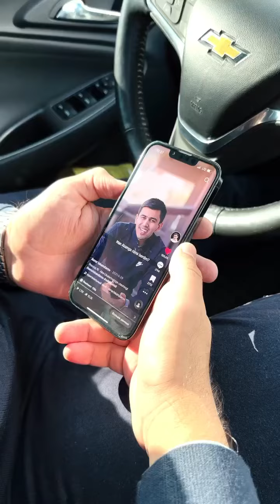ORZULAR AMALGA OSHISH XUSUSIYATIGA EGA )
Maktab davrlarimizda akam bilan bitta velosipedni almashib minar edik oʻsha vaqtlar bu velosiped biz uchun juda qadrli edi va kunlarning birida akam uni oʻgʻirlatib qoʻyib uyga juda xomush boʻlib yayov kirib keldilar, hali haligacha oʻsha damlar koʻz oldimda. Men varrak yasayotgan edim akamni koʻzlaridagi xomushlikni koʻrib oʻsha yerda akamga vaʼda berdim: “Aka men katta boʻlsam koʻp pul ishlaymanda, yana birga minishimiz uchun sizga eng zoʻr mashinani sovgʻa qilaman” degan edim!

Oradan vaqtlar oʻtdi, akam meni doim qoʻllab quvvatlab ilm olishim uchun, rivojlanishim uchun imkoniyat qilib berdilar, Alhamdulillah Allohning inoyati bilan bugun yana bir orzuyim amalga oshdi! Mendagi hozir ichimdan oʻtayotgan hissiyotlarni soʻz bilan tariflash qiyin. Barcha aka ukalarga oqibatli boʻlib bundan-da zoʻr sovgʻalarni bir birlariga berishni tilab qolaman!

Bunday yaxshi kunlarda bizga sifatli xizmat ko’rsatgan va eng qulay narxlarda bizga bu elektromobilni taqdim etgan @megamotorsuz va @ctcarbon_uz kompaniyasiga o’z minnatdorchiligimni bildiraman va qolganlarga ham tavsiya etaman.